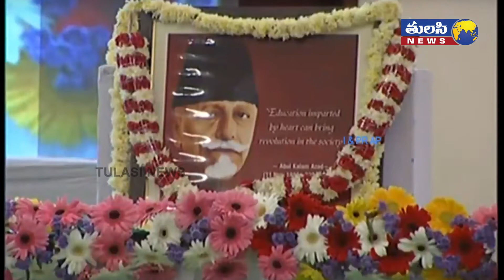గొప్ప విజనరీ పర్సన్ మౌలానా అబుల్ కలాం ఆజాద్ | DY CM Amzath Basha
DY CM Amzath Basha about National Education Day and State Minority Welfare Day.

Hon'ble AP CM Participation in Birth Day Celebrations of Maulana Abul Kalam Azad at Vijayawada LIVE

Stay Tune into Tulasi News for 24 hour news.